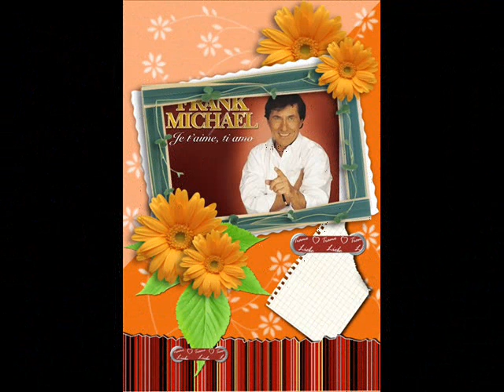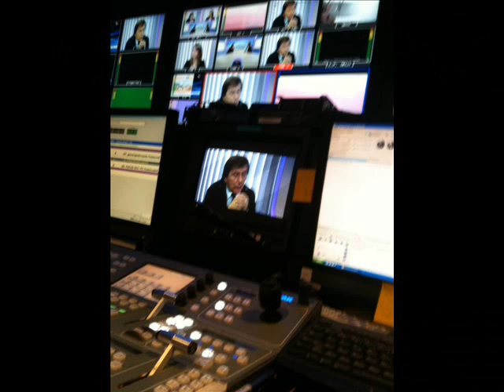franck michael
video de franck michael faite de belle photos